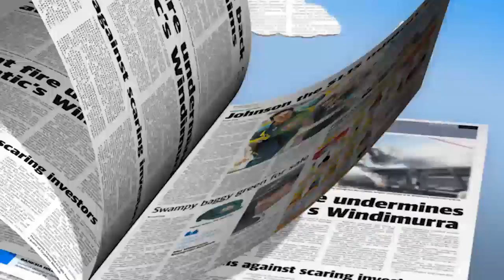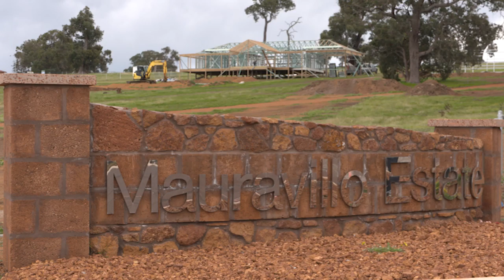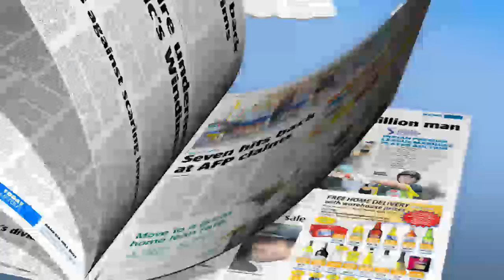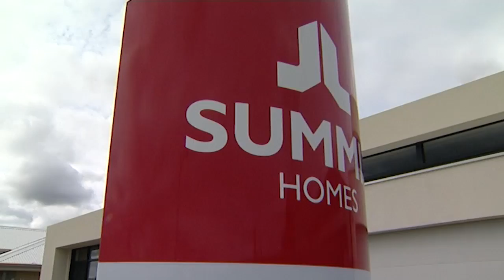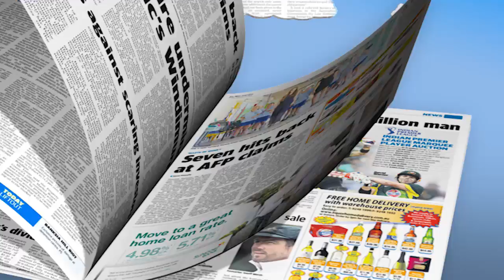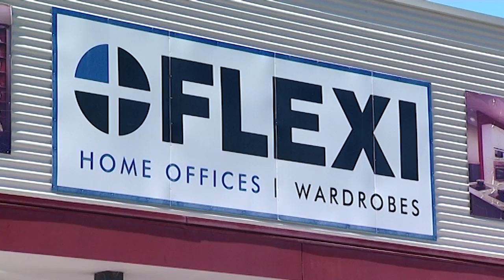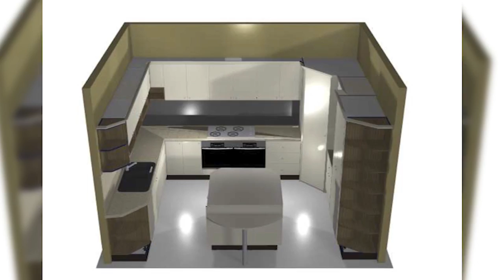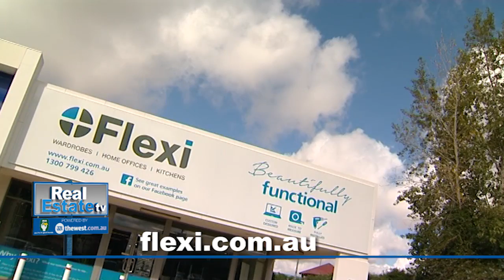Real Estate TV on ch7 2016 S05E23 Full Episode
On this weekends show Pete goes hunting for Pokemon along the Swan River; Allan gets a taste of the country lifestyle at Mauravillo and checks out Summit Granny Flats; Kate and Rayne take us through great ideas with Furniture Hire and Styling Australia and; Holly finds some great storage ideas with Flexi Storage.

All this and more on Real Estate TV.